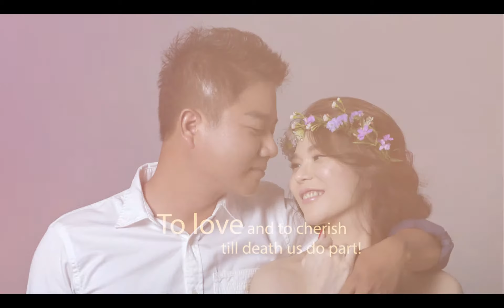嘉佐&雅婷_婚禮微電影/婚禮記錄/婚禮宴客/婚禮迎娶/婚禮錄影